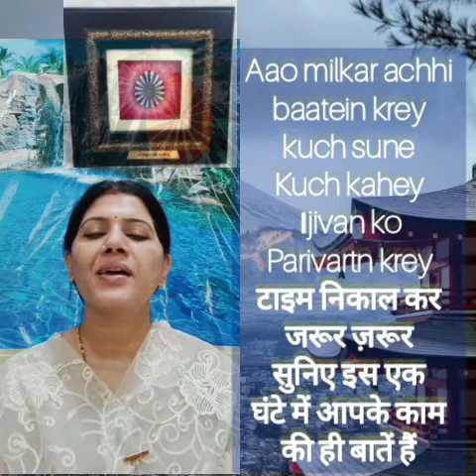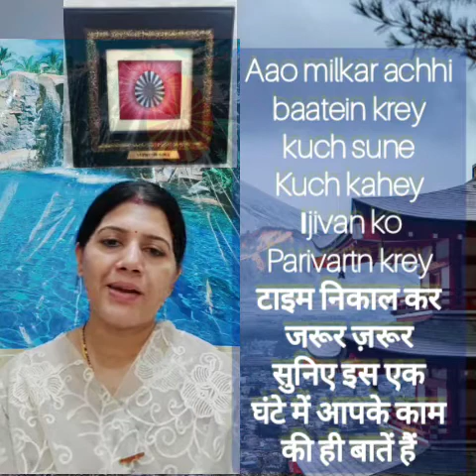आओ मिलकर कुछ अच्छा सुने और सुनाए इसमें सब कुछ आपके लिए ही है।🕉️🇲🇰🛐